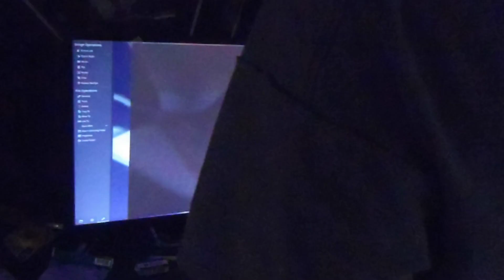晩年のバン・クライバーン氏、描いてみた。